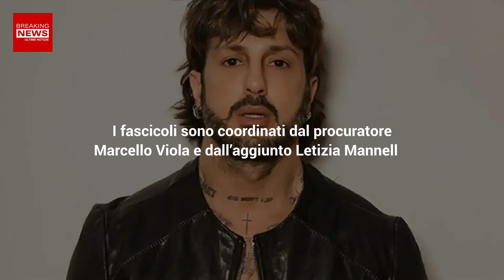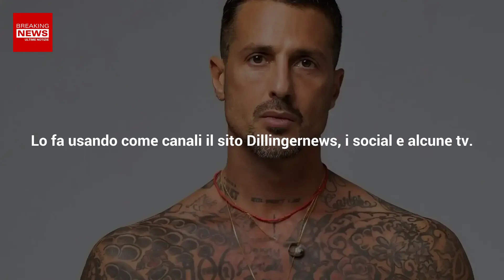Caso Scommesse, Fabrizio Corona: Indagato Per Diffamazione Aggravata!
Fabrizio Corona ha tirato in ballo El Shaarawy e Casale nel caso scommesse a Striscia la Notizia. I due calciatori l’hanno querelato.